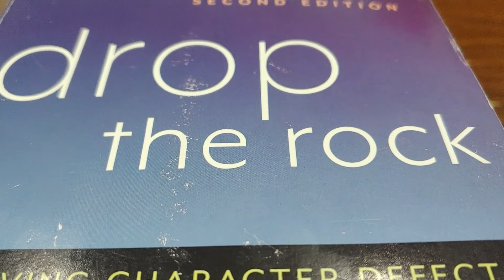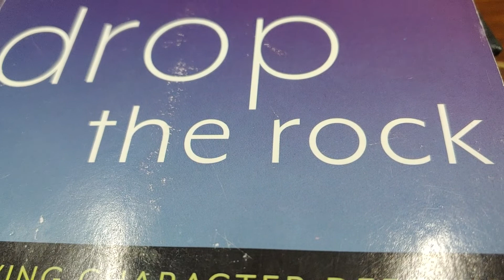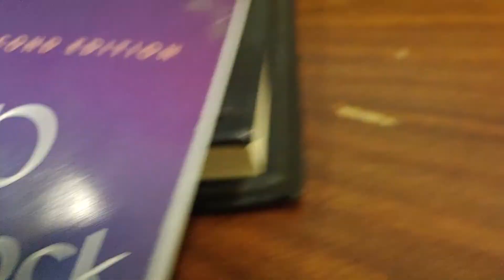Bloodline Podcast. Me And The Guys Having A Chat.